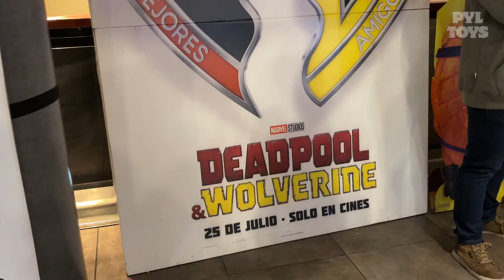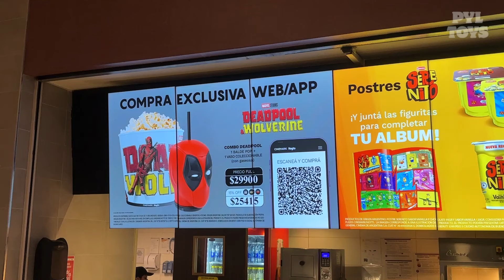TODOS los coleccionables de DEADPOOL Y WOLVERINE en los cines de Argentina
¡Ya se estrenó Deadpool y Wolverine! En el video de hoy vamos a mostrar todos los coleccionables de cines que salieron en Argentina.

No se olviden de seguirnos en Instagram para ver más juguetes y novedades